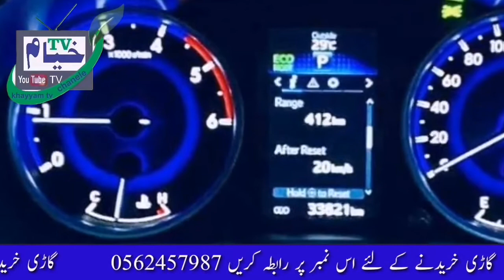Toyota Hilux Revo V 2018 model for sale in Islamabad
Khayyam TV

Toyota Hilux Revo V 2018 model kharedany Kay liya es number par rabta karaan

yah gare aap ko Islamabad universal motors par Mel jahe gee

Khayyam tv